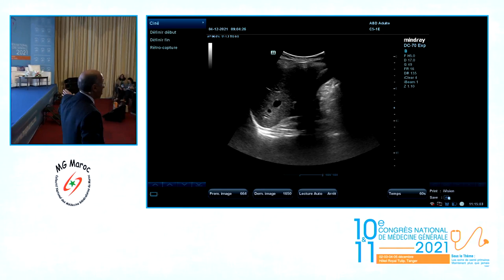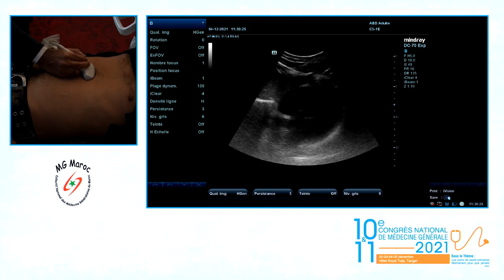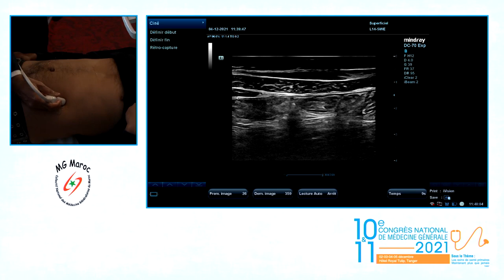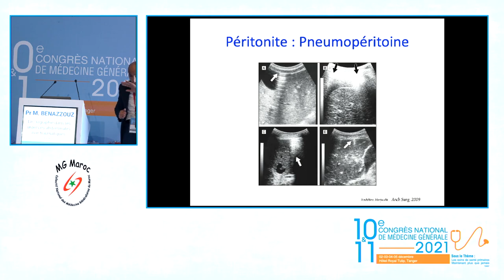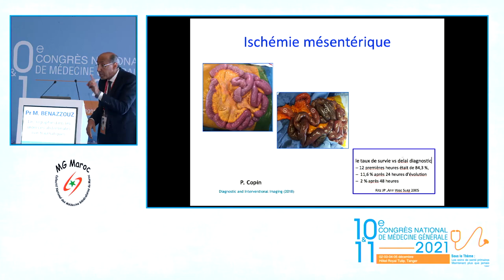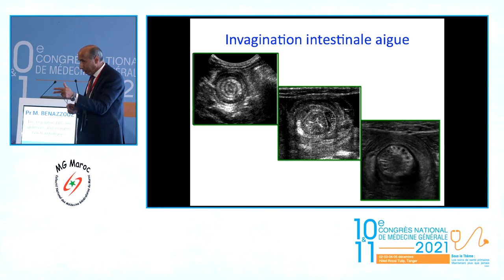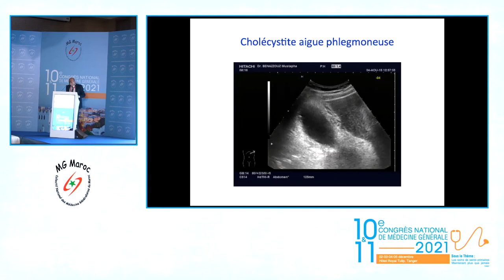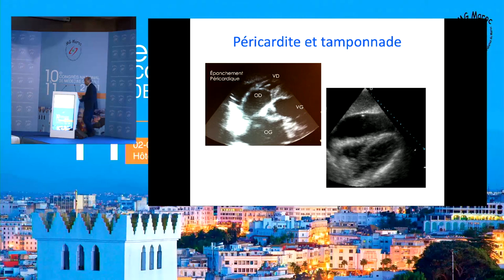Pr M BENAZZOUZ L échographie dans les urgences abdominales non traumatiques 2